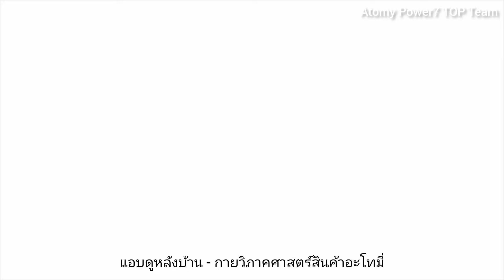แอบโซลูท - คุณค่าความงามที่เราใส่ใจมอบให้คุณ - The Process Behind Boxes of Atomy Absolute Skincare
ผลิตภัณฑ์ความงามที่ผ่านกระบวนการผลิตซึ่งได้รับการควบคุมอย่างใส่ใจในทุกขั้นตอน ทำให้ได้รับการรับรองมาตรฐาน ชนะรางวัลอันทรงคุณค่าในระดับสากล และเป็นผลิตภัณฑ์ความงามเพื่อการย้อนวัยผิวที่ได้รับความไว้วางใจจากผู้คนทั่วทุกมุมโลก

สินค้าชุดแอบโซลูท เซลแอคทีฟ สกินแคร์ เซ็ต - ชุดบำรุงผิว 6 ขั้นตอน ประกอบด้วย
- โทนเนอร์ (Toner)
- แอมพูล (Ampoule)
- เซรั่ม (Serum)
- โลชั่น (Lotion)
- อาย คอมเพล็กซ์ (Eye-Complex)
- นิวทรีชั่น ครีม (Nutrition Cream)